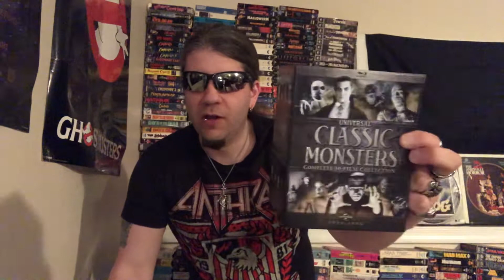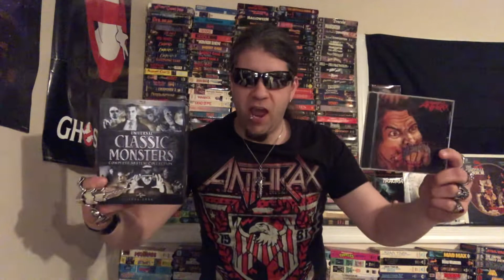Upcoming Twelfth Morbid Hour (Promo)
Join Hellhound, Sean Erschen, and HorrorFan88 on Friday, June 10th at 6pm EST for the twelfth livestream collaboration of The Morbid Hour. In this episode, the three of us will be discussing the classic Universal Monsters and the discography of thrash metal band Anthrax. See you there!